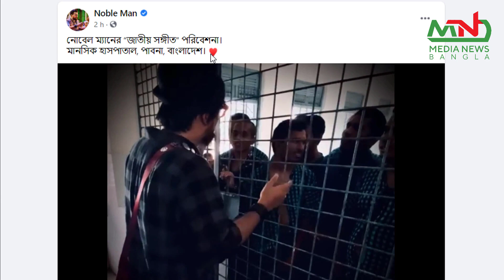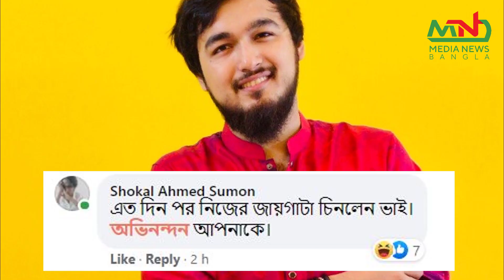ব্রেকিং! অবশেষে পাবনার পাগলা গারদে নোবেল । যেভাবে দিন কাটাচ্ছে পাগলদের সাথে । Noble Man